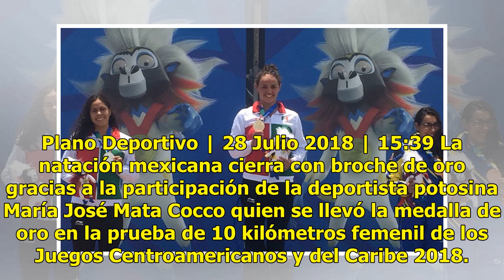Potosina María José Mata gana Oro para México en Aguas Abiertas de JCC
Plano Deportivo | 28 Julio 2018 | 15:39 La natación mexicana cierra con broche de oro gracias a la participación de la deportista potosina María José Mata Cocco quien se llevó la medalla de oro en la prueba de 10 kilómetros femenil de los Juegos Centroamericanos y del Caribe 2018. Mata Cocco, finali...